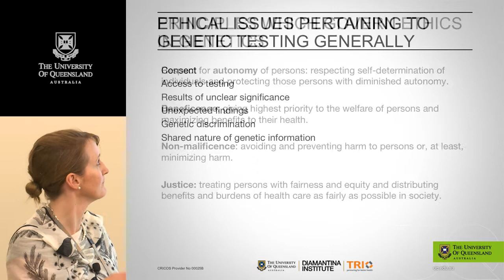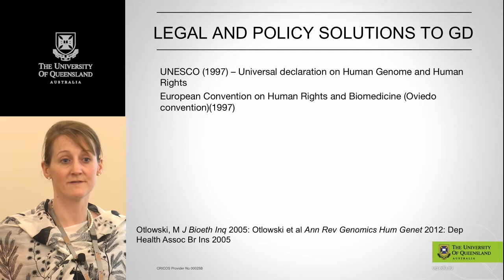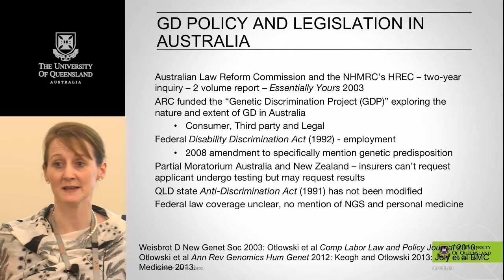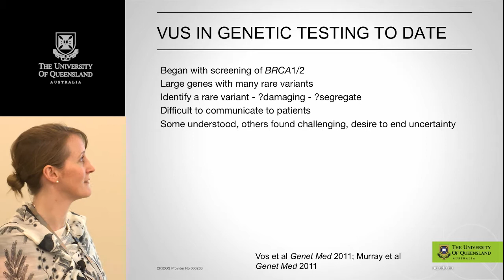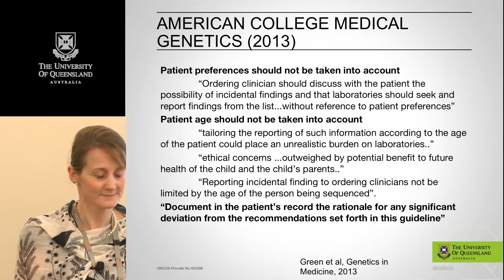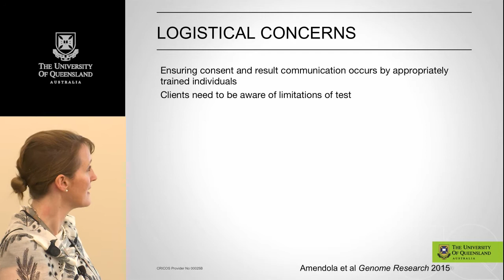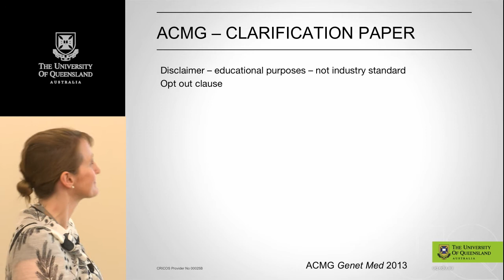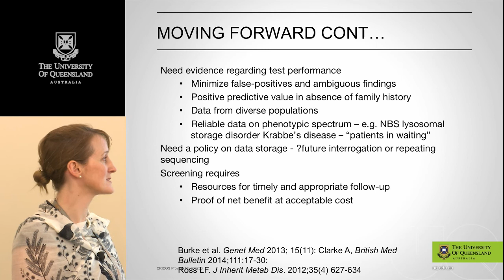Clinical Genomics: Ethical Considerations in testing by Next Generation Sequencing (NGS)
Aideen McInerney-Leo discusses the ethical aspects of Next Generation Sequencing (NGS) and its implications.